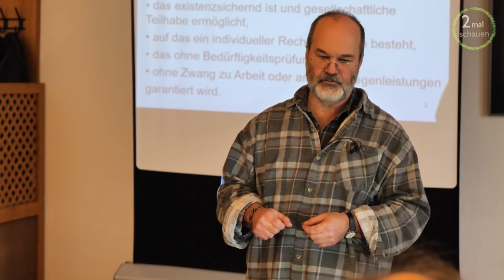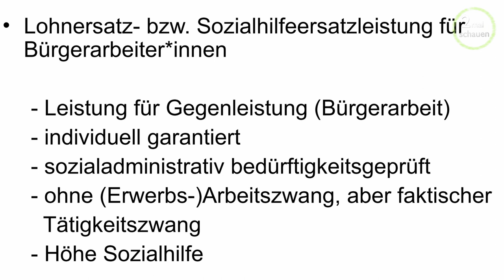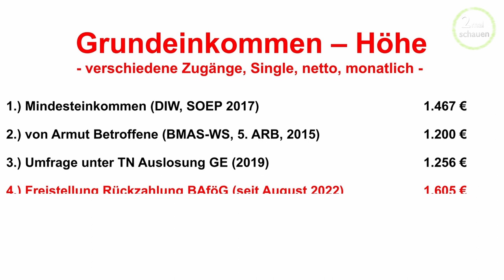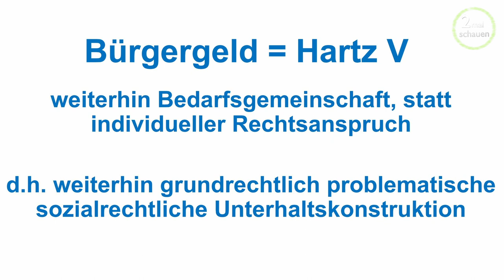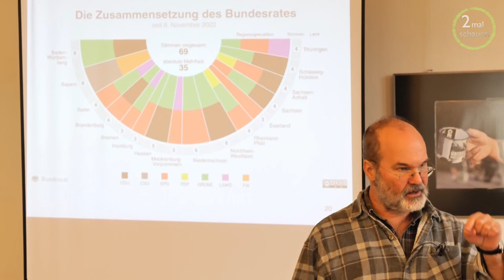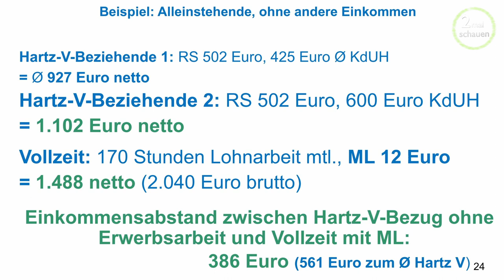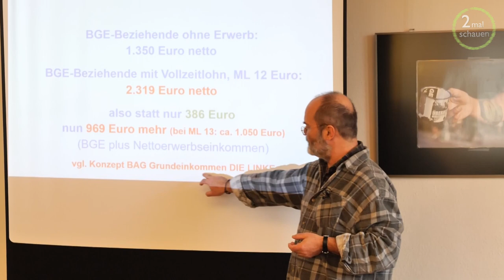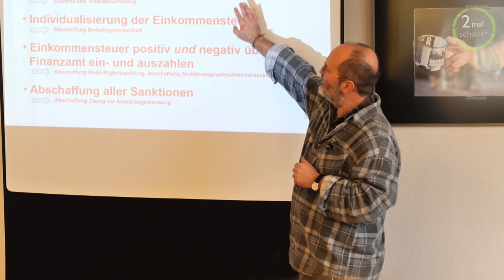HartzV, Bürgergeld, Grundeinkommen! Ronald Blaschke Januar 2023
Beim Regionaltreffen der Grundeinkommensinitiativen wurde dieser Vortrag gehalten.
Bitte weitersagen :-)